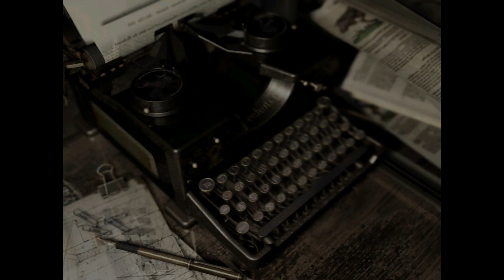Resident Evil #22 - Rot i boksen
Introsang komponert av Petter, og spilt inn av Henrik Fortun og Øystein Helland, med brøling av Henrik, Petter og Rasmus.